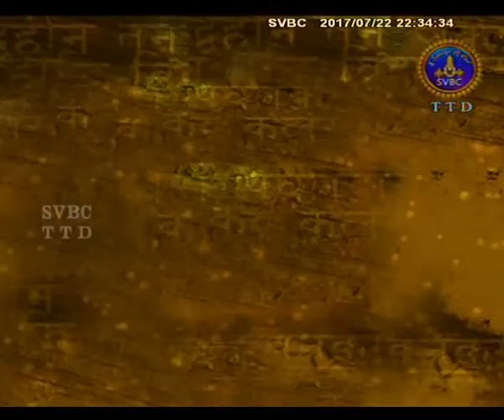Sri Mahabharatam-Santiparvam | Ep 08 | 22-07-17 | SVBC TTD